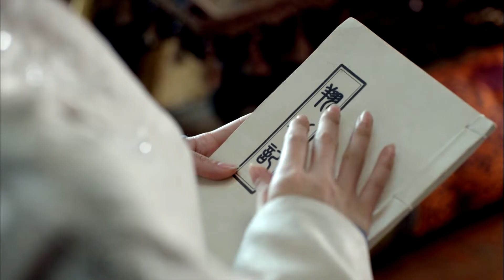...One More Time | 琅琊榜 | Nirvana in Fire